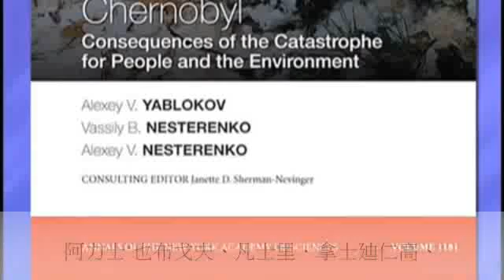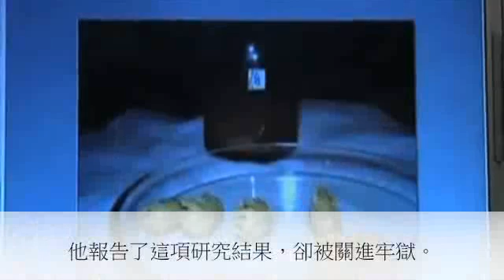一百萬人死亡── 掩蓋不了的切爾諾貝爾慘案 (一)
珍妮‧謝曼的訪問分析以下議題：
- 世界衛生組織(WHO)與國際原子能機構(IAEA)的不道德聯繫，共同掩埋核電對人類健康造成的負面結果的研究；
- 切爾諾貝爾核爆的可怖後遺災難——尤其對兒童的健康與生命，還有對生物基因造成的不能修復的傷害。